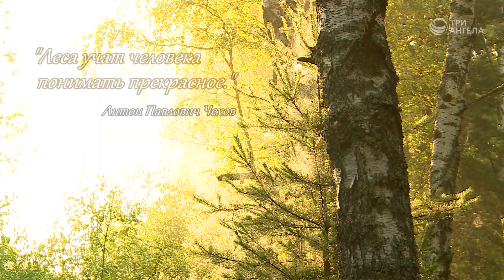Леса учат человека понимать прекрасное | С любовью к русской природе